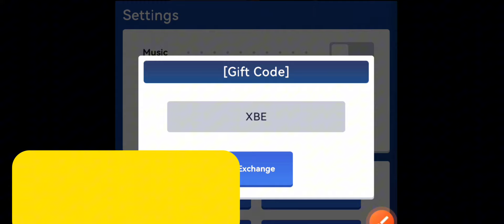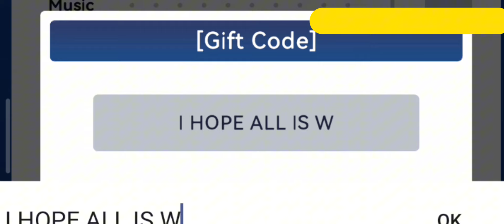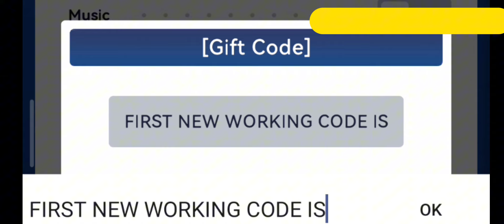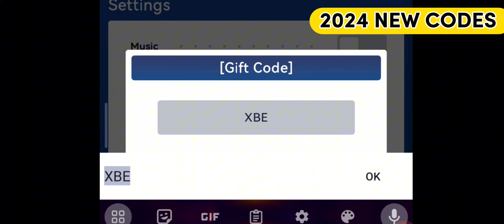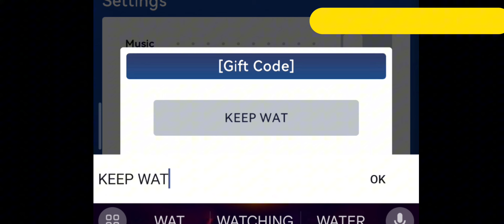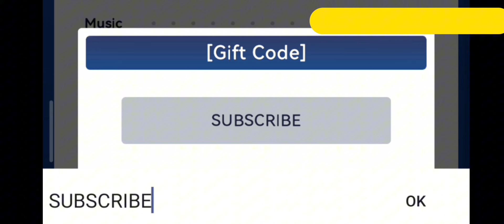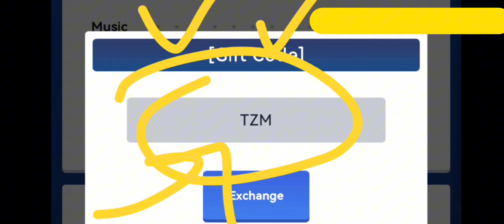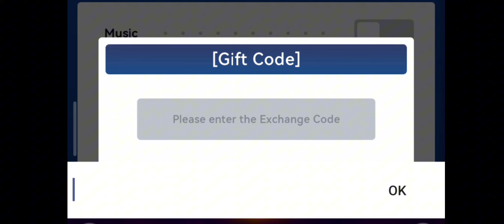🎁GIFT CODES 2024🎁FOR IDLE OFFICE TYCOON - IDLE OFFICE TYCOON CODES 2024 FRESH UPDATE JANUARY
IDLE OFFICE TYCOON REDEEM CODES FOR DIAMONDS AND CASH IDLE OFFICE TYCOON CODES IN 2024

Today in this interesting video we are going to tell you about New updated redeem codes for IDLE OFFICE TYCOON 2024.